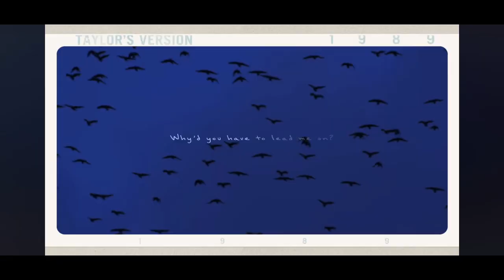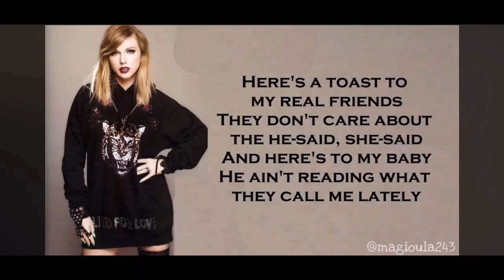ME! But Every Time Anyone Says “Me” It Changes to a Different Song’s “Me”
Sorry for the bad editing in some parts :-(

22(Taylor’s Version)- Taylor Swift
We Are Never Ever Getting Back Together (Taylor’s Version)- Taylor Swift
All Too Well (10 Minute Version) (Taylor’s Version) (From the Vault)- Taylor Swift
Out of the Woods (Taylor’s Version)- Taylor Swift
Say Don’t Go (Taylor’s Version) (From the Vault)- Taylor Swift
Style (Taylor’s Version)- Taylor Swift
I Did Something Bad- Taylor Swift
Look What You Made Me Do (Taylor’s Version)- Taylor Swift
This Is Why We Can’t Have Nice Things- Taylor Swift
Karma (ft. Ice Spice)- Taylor Swift

Many songs I was originally going to include were not included due to a lack of the word “Me,” including but not limited to Cruel Summer, willow, august, and Lover (the song)

Stop scrolling

There’s nothing at the bottom of this description

Except…

Maybe…

I’m not sure if there is anything tbh

Jk

Ik

But I’m not going to show you!

You’re going to need to keep scrolling

Only a bit further…

A

Sad

Ron

Weasley

7:14 version

Is below